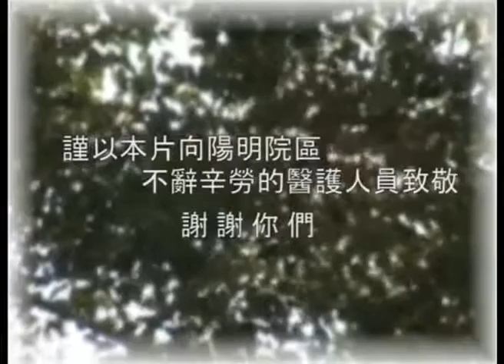臺北市立聯合醫院陽明院區的一天：居家照護、長期照護.mp4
臺北市立聯合醫院簡介